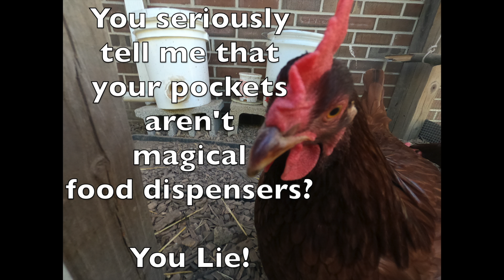What Chickens Think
Chickens thoughts